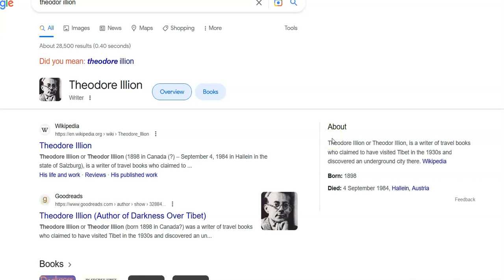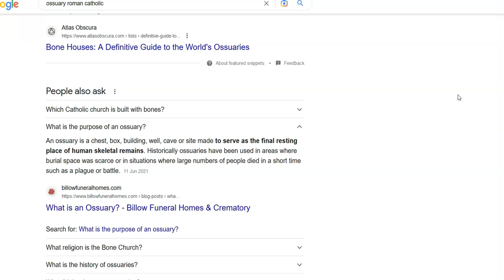Theodore Illion / Theodor Burang Resting Place, Kuchl, Austria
In March 2023 I visited the resting place of the explorer and author Theodore Illion and discovered his grave had vanished.